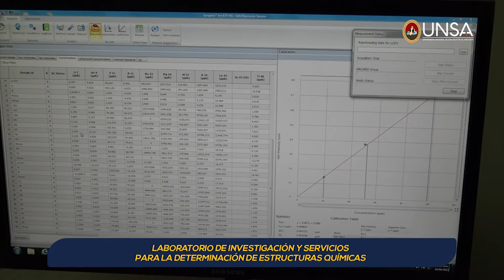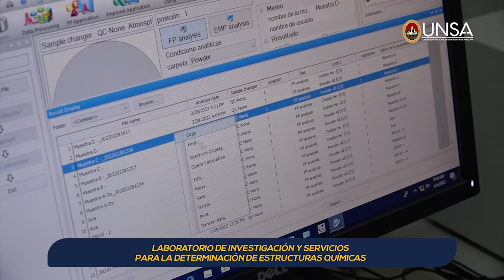UNSA. Laboratorio de Investigación y Servicios para Determinación de Estructuras